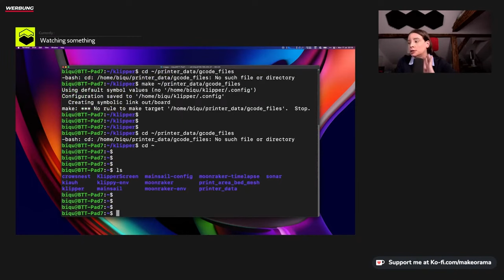Btt Pad 7 Touchdisplay mit Klipperscreen Review - Besser als das Sonic Pad?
Biqu hat mir für einen Test das BTT Pad 7 zur Verfügung gestellt. In diesem Video zeige ich Euch die Unterschiede zum Creality Sonic Pad auf und erkläre Euch, warum das Pad 7 die bessere Alternative zum Sonic Pad ist.